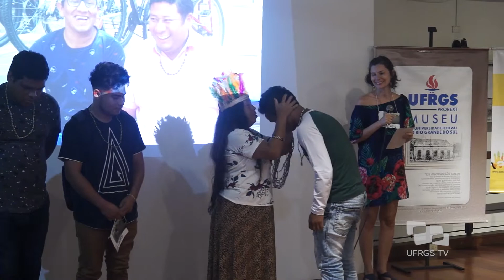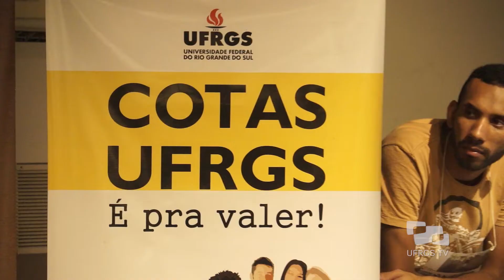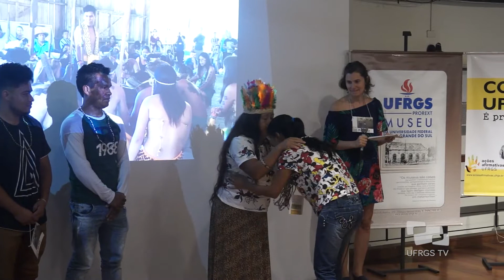Acolhida aos alunos indígenas 2019/1 - Acontece na UFRGS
No dia 7 março, no Museu da UFRGS, foi realizada uma atividade de acolhimento aos estudantes indígenas selecionados para ingresso em 2019 na Universidade. Ao todo, ingressaram oito estudantes que cursarão 8 diferentes graduações.